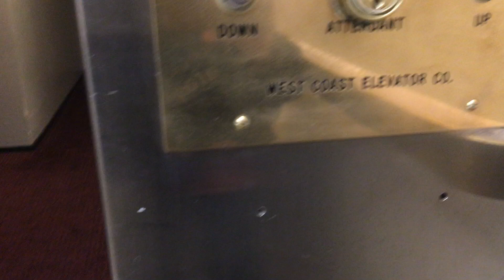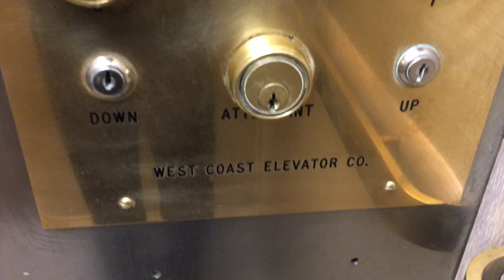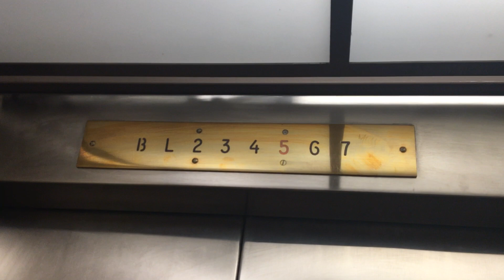AWESOME Vintage West Coast Winding Drum Elevator @ Touchstone Hotel - San Francisco, CA.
TECH SPECS:
Brand: West Coast Elevator
Model: N/A
Drive: DC Winding Drum
Year Installed: 1950s
Floors Served: 8
Capacity: 1500 lbs
Speed: 150 FPM
Doors: Center Opening

FIXTURES:
Buttons: Unknown
Indicator: Unknown Analog